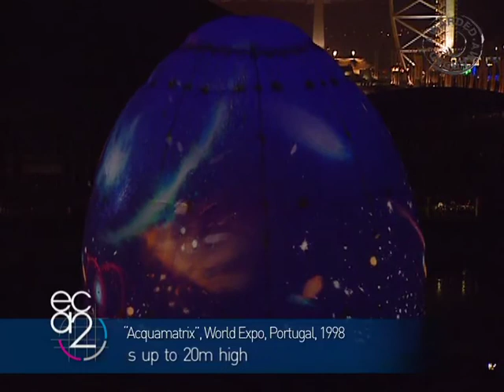LISBON WORLD EXPO ACQUAMATRIX SHOW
From the Big Bang to modern times, the « AcquaMatrix »show had the most ambitious theme: Life itself.

A 30 meter-high inflatable structure used as a dramatic 360° projection support, flame, pyrotechnic and mobile steel scenographic elements all played their parts to tell the most fascinating and mysterious story. Around 4 million spectators enjoyed the Lisbon World Expo night show

CREDITS:
Show concept: O'Acasao (A. Lopes/ M. Carneiro/ J.P. Feliciano)
Music and soundtrack: David Toop
Producer: Yves Pépin
Project Manager: Jean Christophe Canizares